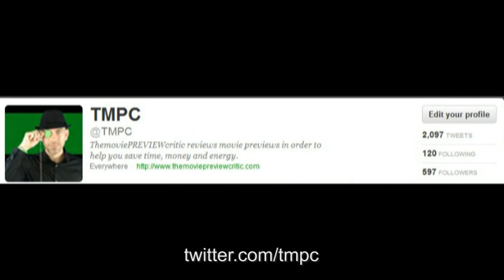Movie Night / Audio Commentary Analysis (S3/EP2) - The Evil Dead (1981)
The Evil Dead Movie Night is a feature-length audio-only critical analysis of the 1981 horror movie directed by Sam Raimi and starring Bruce Campbell. The Evil Dead is being remade this year, in 2013, as Evil Dead. Will it be a great remake or is it just cashing in on name and brand recognition? Let's search for the Movie Truth with this critic's audio commentary of the 1981 classic, The Evil Dead. Long Live Good Movies!